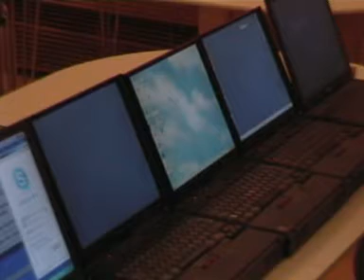2 mere laptop og gammelt headset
2 mere laptop og gammelt headset